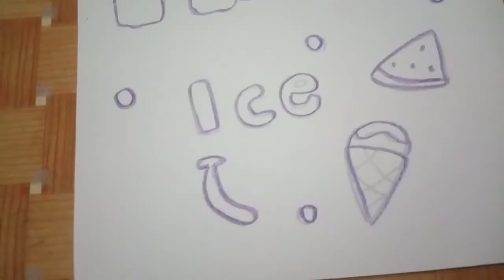Menggambar beruang dan ice cream yang lucu